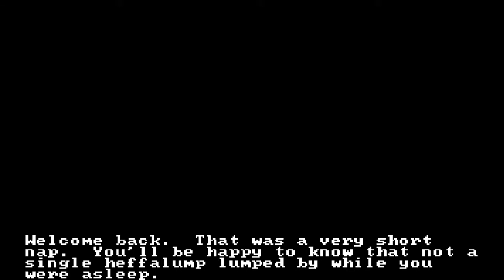WINNIE THE POOH FULL GAME DOS 1985